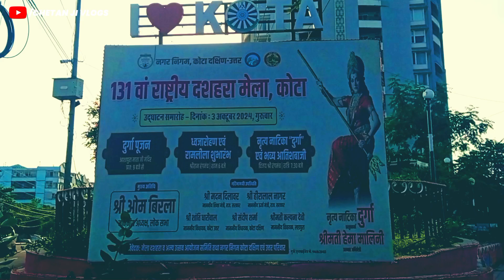हेमा मालिनी नृत्य नाटिका डांस Performance विजयश्री रंगमंच कोटा दशहरा मैला 2024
1)This video has no negative impact on the original works (It would actually be positive for them)
2)This video is also for teaching purposes.
3)It is not transformative in nature.
4)I only used bits and pieces of videos to get the point across where necessary